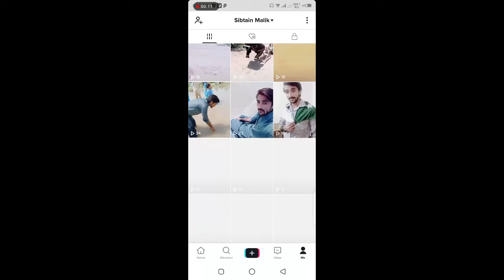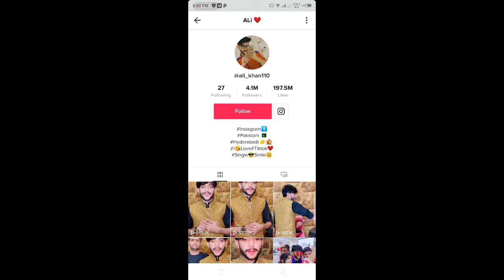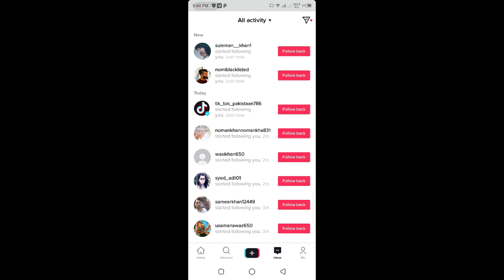Grow Tiktok Likes & Followers Trick in Pakistan Latest || Trick By Malik Studio Fx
Here is Complete Method for TikTok Users
Tiktok Followers
Tiktok Likes
Tiktok Grow
Tiktok Grow Account